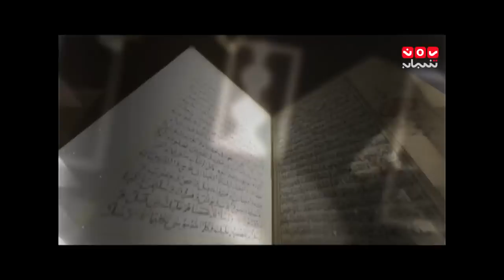دنيا رمضان الحلقة الخامسة وإهمال الأمهات في إطعام أطفالهن،ونفحات الرحمان مع د.هلال سند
الحلقة الخامسة
إهمال الأمهات في إطعام أطفالهن مع الضيفه/ افتكار الشميري
تقديم /
فقرة .. نفحات الرحمان مع الدكتور/هلال سند أمين الجمعية الخيرية لتعليم القرأن الكريم تقديم
وفقرة حكايا رمضان
مع الضيف الدكتور / محمد اسماعيل
تقديم آسيا ثابت
مع
والمبدعه الطباخة